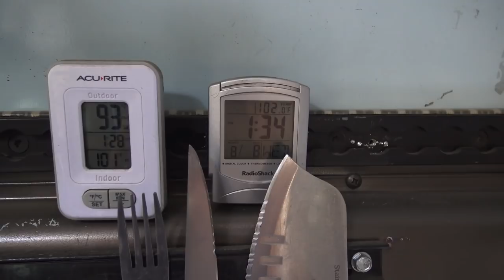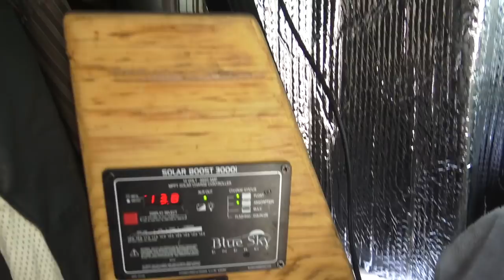A Day in the Life of a Nomad | Camp Walk around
Have you been thinking about living the traveling lifestyle, but you aren't sure where you'll camp? Do you think you'll be bored with nothing to do all day? I've been at it for over six years and I'm SWAMPED with projects! Here's a glimpse into a day in the life!

Amazon Wish list: (To be completed for van build fest supplies soon)

400 watt Solar Kit with Fridge and Fantastic Fan

OR

2/0 Copper Wire Lugs $19.17

150 Amp Circuit Breaker $24.99

12V Continuous Duty Solenoid $18.80

4 Z-Brackets